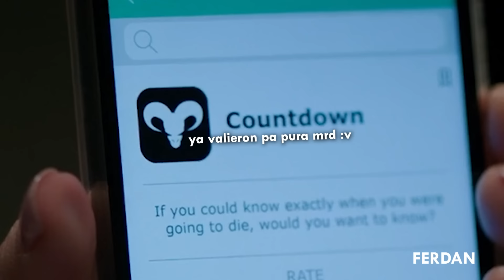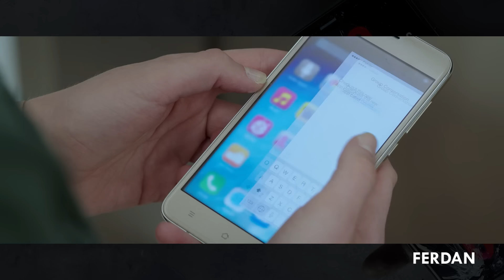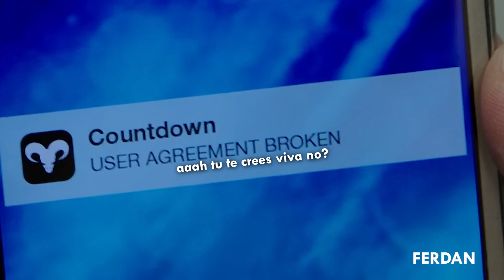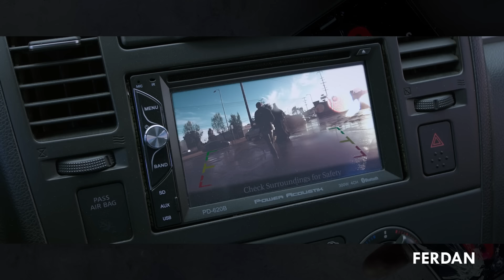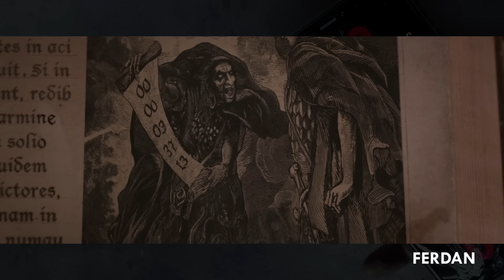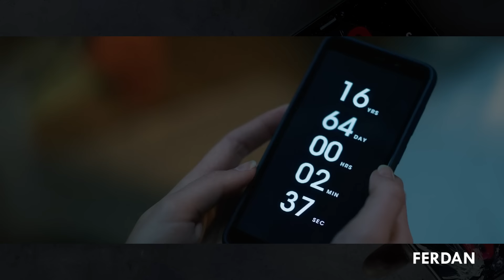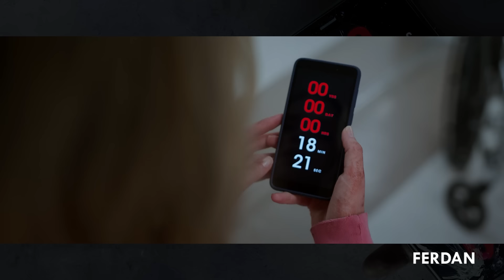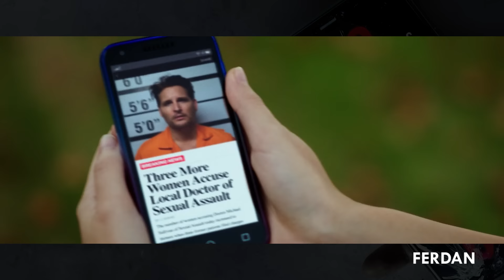COUNTDOWN es como TINDER pero para morirse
¡Hola manos!
Mano que te puedo decir? una app que dice que día cuelgas los tenis no pe mano jajajaj tienes que ver esta waaa.